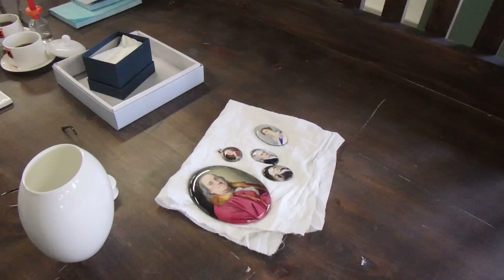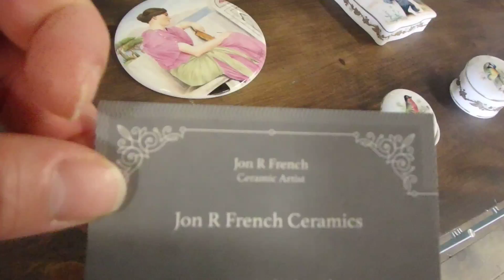АНГЛИЯ: ХУДОЖНИК В МАСТЕРСКОЙ A CHAT WITH A POTTERY ARTIST